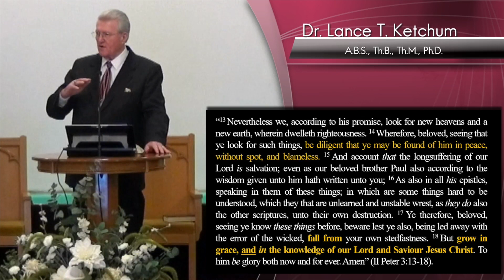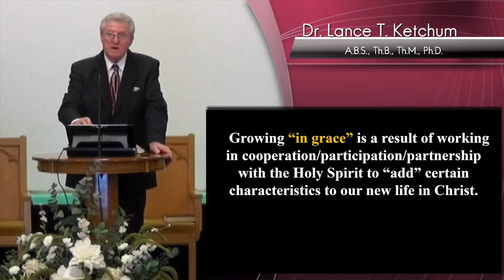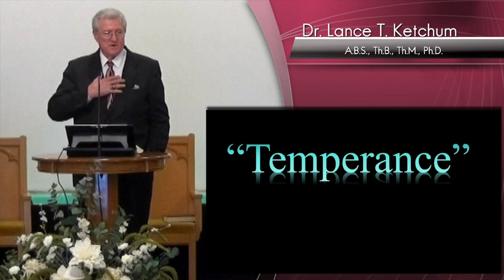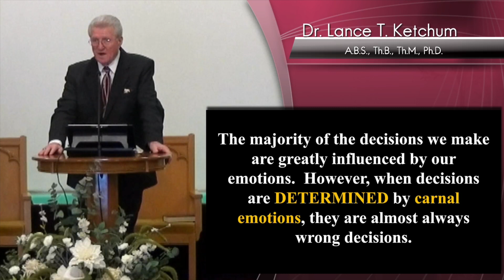Gaining a Pure Heart